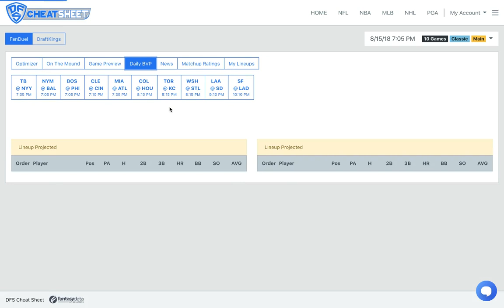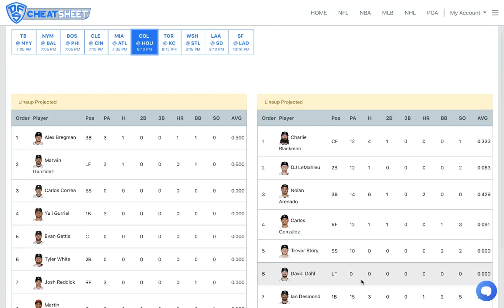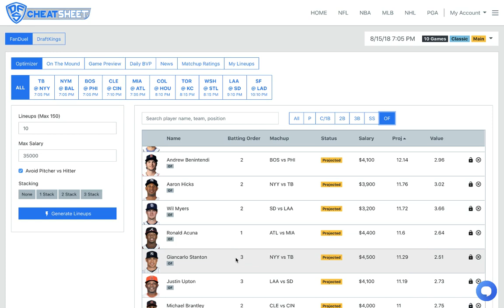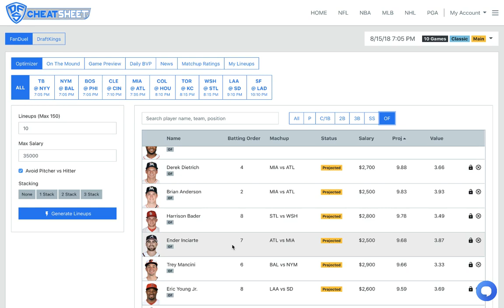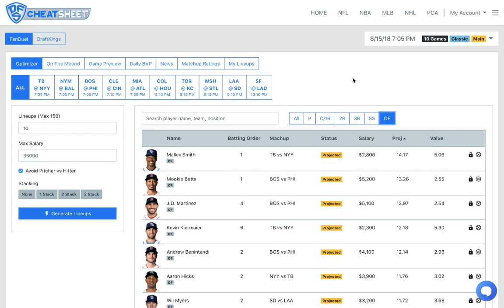MLB (Fanduel + DraftKings) Picks 8/15